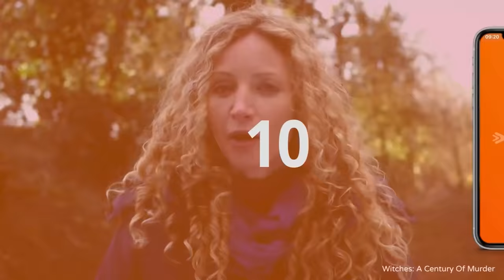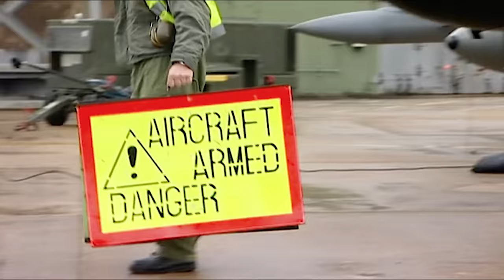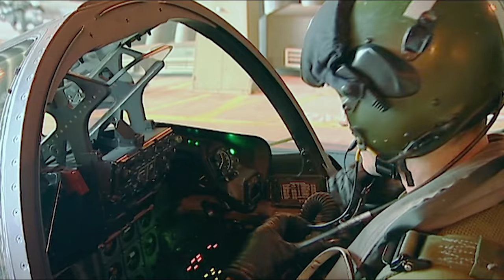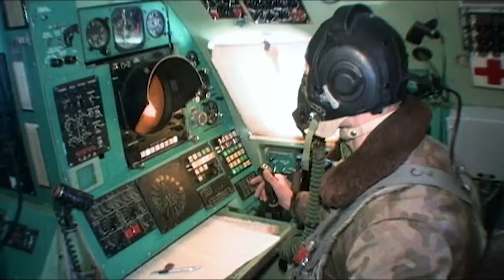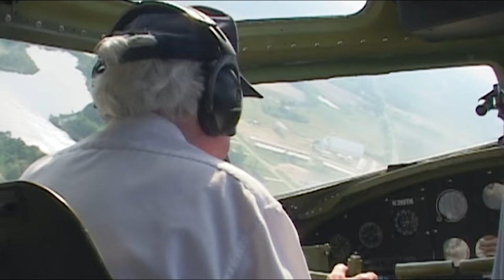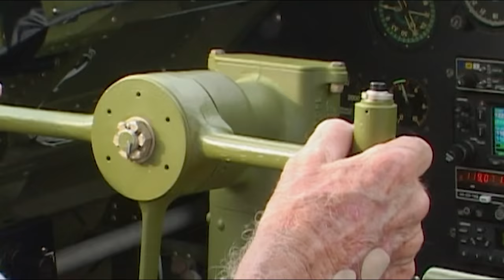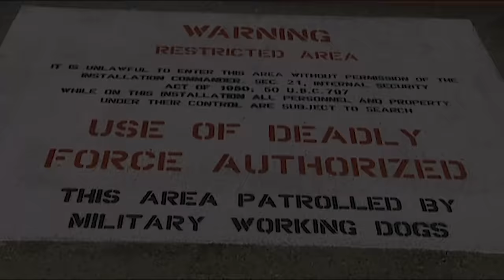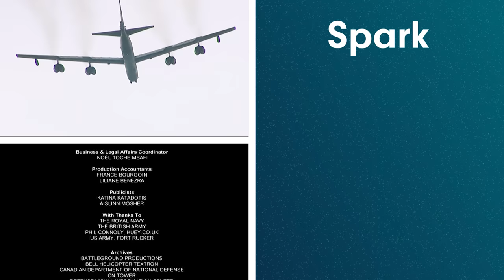A Look At The 20th Century's Most Iconic Bombers | The Greatest Ever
Fast paced head-spinning, and informative, Greatest Ever is a top ten count down of the marvels of modern technology. You may not agree, but you'll be grabbed and not let go as our picks are put through their paces in front of our cameras.